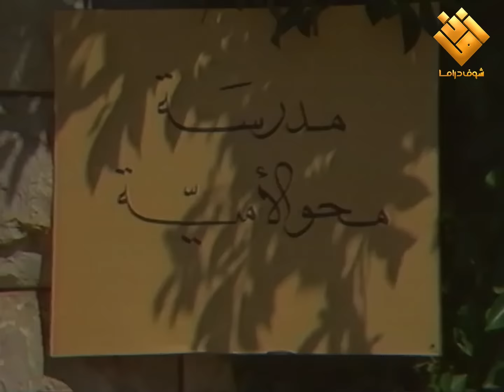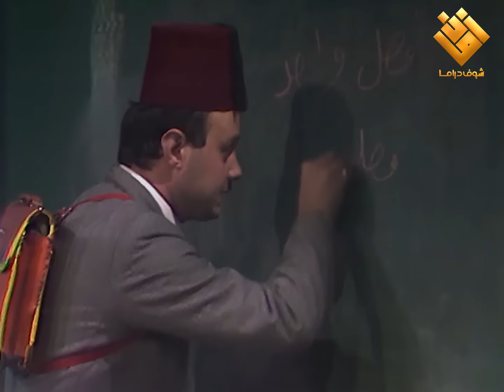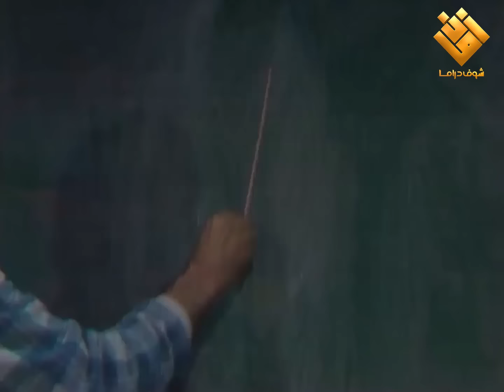مسلسل المعلمة والأستاذ الحلقة 6 - إبراهيم مرعشلي - هند أبي اللمع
مسلسل المعلمة والأستاذ الحلقة 6
المعلمة والأستاذ الحلقة 6
مسلسل المعلمة والأستاذ 6
المعلمة والأستاذ 6

اخراج  أنطوان ريمي وماري تيريز سلهب وتأليف إبراهيم مرعشلي

إبراهيم مرعشلي
هند أبي اللمع
ميشال تابت
بيار جامجيان
ليلى كرم
ربيع الخولي
يوسف فخري